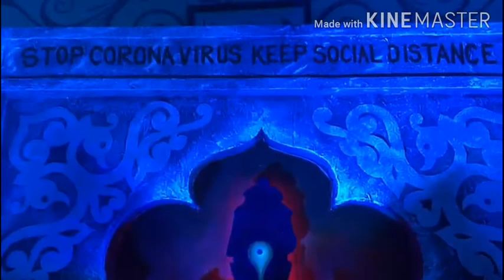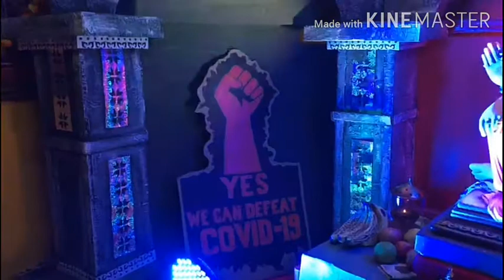घरगुती गणपती डेकोरेशन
आपली सखी प्रिया